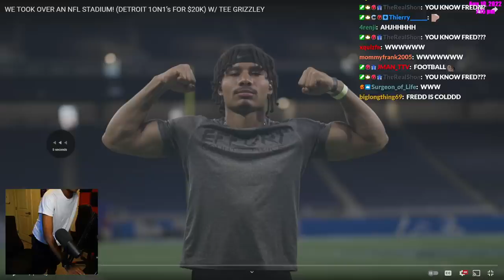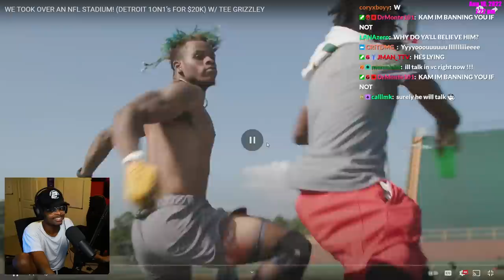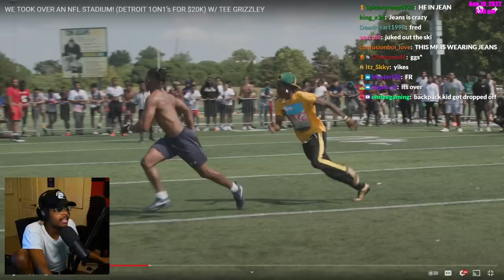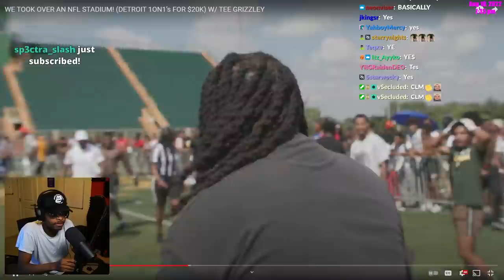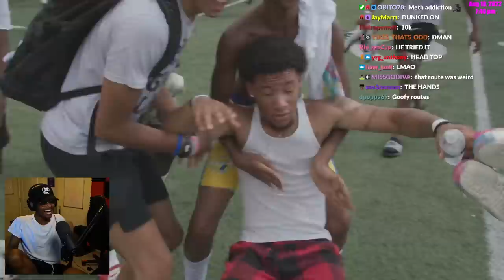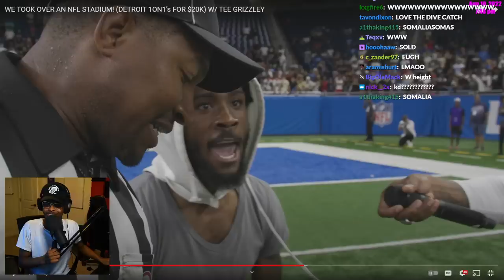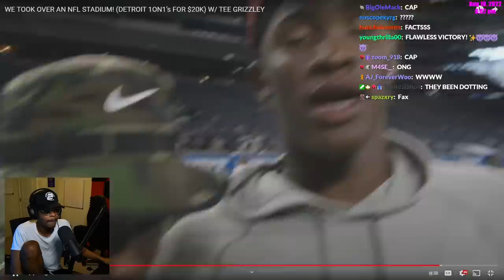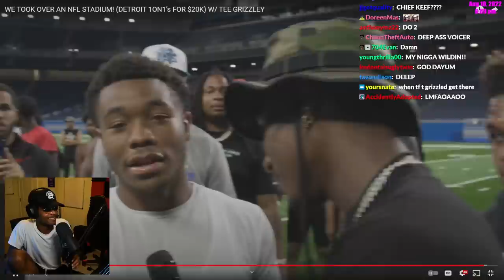ImDontai Reacts To Deestroying 1on1 for 20K Ft Tee Grizzley